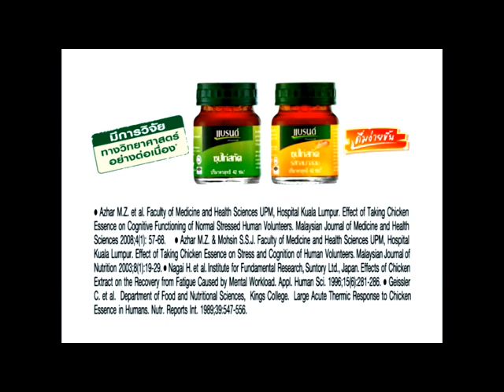Nichkhun & ToR+, BRAND'S CF "BRAND'S ,Don't Stop Creativity "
นิชคุณและโต๋ โฆษณาแบรนด์ซุปไก่สกัด " ไม่หยุดสร้างสรรค์ กับแบรนด์ซุปไก่สกัดทุกวัน" เรื่องราวโฆษณาสร้างจากชีวิตจริงของทั้งโต๋และนิชคุณ ที่ทั้งสองกว่าจะมีวันนี้ได้ ต้องไม่หยุดที่จะสร้างสรรค์ สร้างสิ่งใหม่ เปิดจินตนาการตัวเอง และเรียนรู้ต่อยอดสร้างความแตกต่าง บวกกับความมุ่งมั่นที่จะทำให้ฝันเป็นจริง ที่สำคัญที่สุด ถึงทั้งสองจะต่างความฝัน แต่ก็มีใตเดียวกันและเคล็ดลับของพวกเขาก็คือแบรนด์ซุปไก่สกัดนั่นเอง